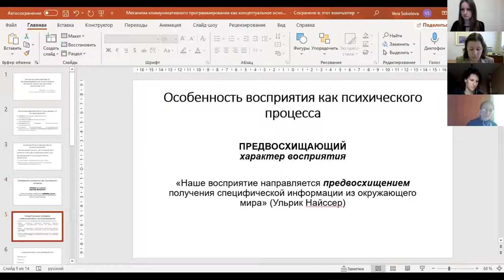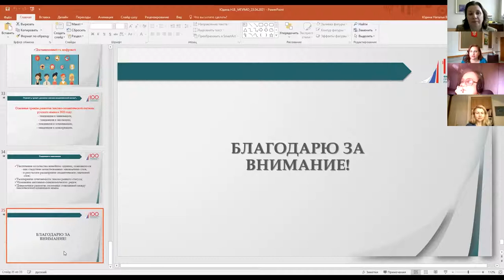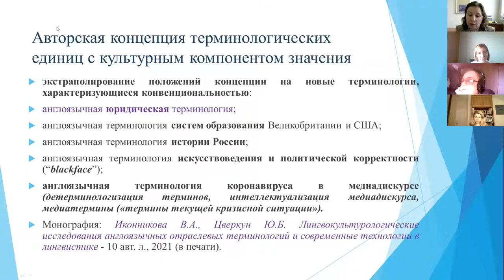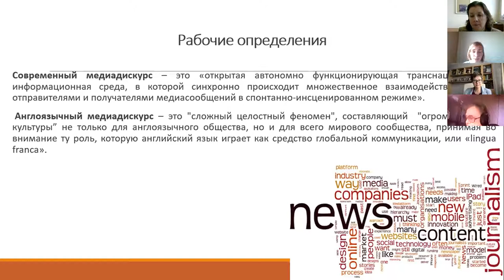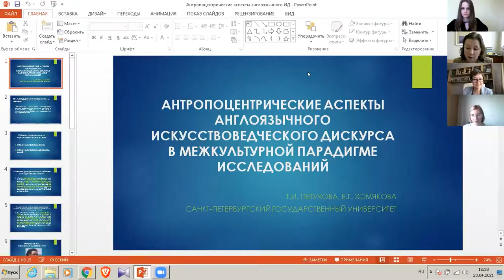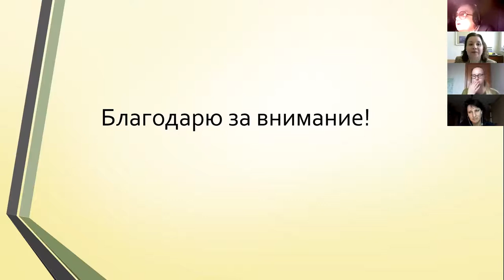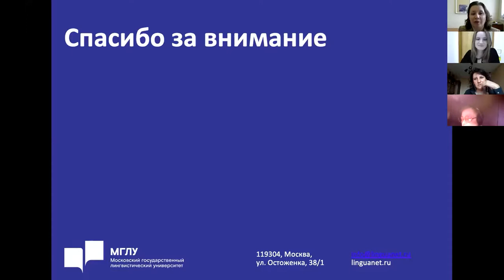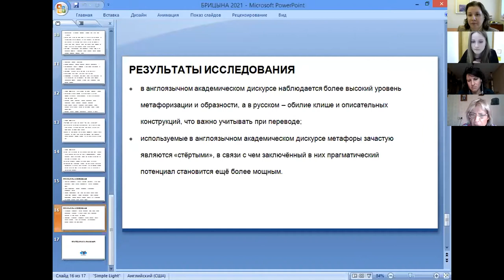23.04.21 Секция 1. Теории текста и дискурса: освоение «неизвестных территорий». Магия ИННО 2021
Руководитель: В.А.Иконникова (МГИМО МИД России)
23–24 апреля в МГИМО в дистанционном формате проходила Пятая международная научно-практическая конференция «Магия ИННО: Лингвистика и лингводидактика в меняющейся системе координат» На мероприятие из разных уголков России и мира собрались около 300 исследователей современных процессов в развитии языка и языковом образовании.